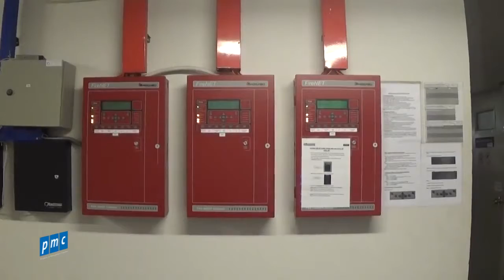Cháy giả định, định kỳ 2016 tại Chung cư PACRPring [Bản tin sô 55]